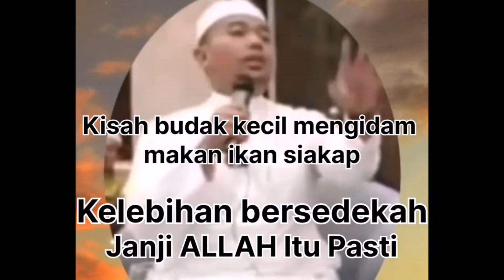Kelebihan Bersedekah. Janji ALLAH Itu Pasti. Kisah budak kecil mengidam makan ikan siakap